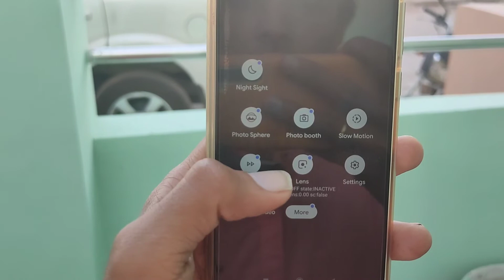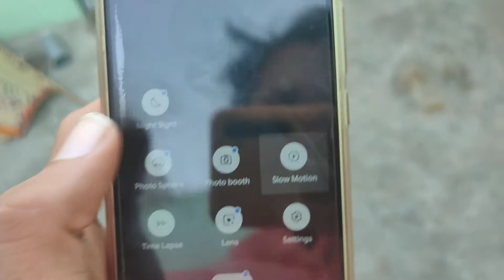Stable Google Camera for Redmi Note 8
Is video me redmi note 8 ka google camera ke baare me btane wala hu